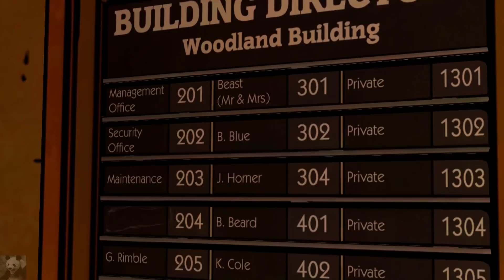Let's Play The Wolf Among Us: Episode 1 (Deutsche Untertitel) #02 - Hausgast mit Suchtproblem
►► Ein Märchen für Erwachsene - ins Deutsche übersetzt!

Von den Machern des Spiels des Jahres 2012: The Walking Dead, kommt ein düsterer,
gewalttätiger und reifer Thriller, der auf den preisgekrönten Comic-Büchern "Fables" (DC Comics / Vertigo) basiert. Als Bigby Wolf - der große böse Wolf -  entdecken sie, dass ein brutaler, blutiger Mord nur ein Vorgeschmack auf die Dinge ist und das Ihre Entscheidungen enorme Konsequenzen haben können.

Eine Evolution von Telltales bahnbrechender und konsequenter Spielmechanik wird dafür sorgen, dass der Spieler sogar als Bigby Wolf, Sheriff von Fabletown lernt, dass das Leben in der großen, bösen Stadt blutig, erschreckend und gefährlich ist.

Über die Serie erwarten uns 5 spannende Episoden:

Episode 1: Faith
Episode 2: Smoke and Mirrors
Episode 3: A Crooked Mile
Episode 4: In Sheep's Clothing
Episode 5: Cry Wolf